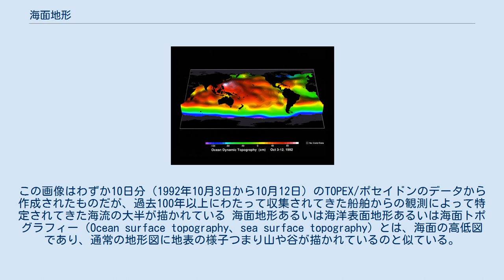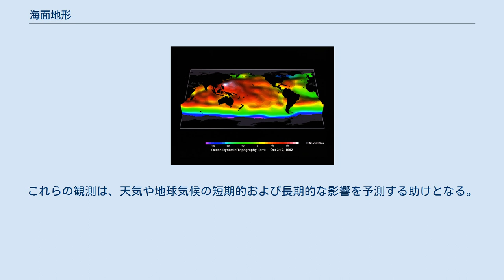海面地形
TOPEX/ポセイドンは全世界の海洋における大規模海流を研究するための高精度海面地形図を作成するための最初の宇宙計画だった。
この画像はわずか10日分（1992年10月3日から10月12日）のTOPEX/ポセイドンのデータから作成されたものだが、過去100年以上にわたって収集されてきた船舶からの観測によって特定されてきた海流の大半が描かれている 海面地形あるいは海洋表面地形あるいは海面トポグラフィー（Ocean surface topography、sea surface topography）とは、海面の高低図であり、通常の地形図に地表の様子つまり山や谷が描かれているのと似ている。
 この海面高の違いは、地球のジオイドと比較した平均海水面（average sea surface height (SSH)）で表される。
 海面地形は、海流を地図化するために使われる。
海流は予測可能な流路で、海洋の「山」と「谷」の周囲を通る。
北半球の「山」と南半球の「谷」の周囲では時計回りを描く。
これはコリオリ力の影響である。
逆の反時計回りの動きは、北半球の「谷」と南半球の「山」の周囲で起きる。
 また、地球気候の重要要素である海洋による熱移動がどのように行われているかの分析や、世界の海面上昇（海水準変動）の監視にも海面地形は使われている。
データの収集は、海洋と海流の長期的な情報を得る上で有益である。
NASAによれば、このデータは天候、気候、航法、漁業管理、沖合での活動などの理解を深めるためにも使える。
潮の満ち引き、海洋循環、海の総熱量などの研究にも観測データは用いられる。
これらの観測は、天気や地球気候の短期的および長期的な影響を予測する助けとなる。